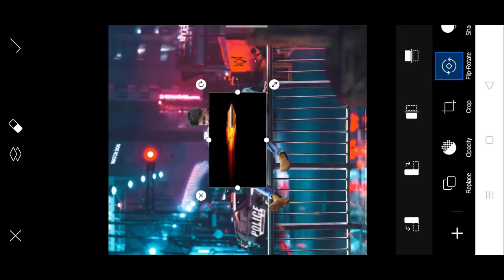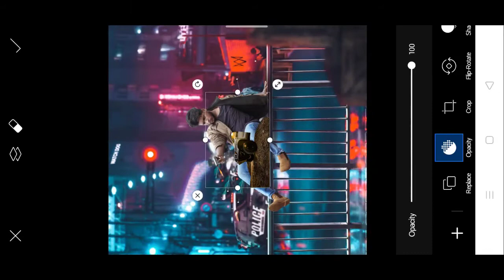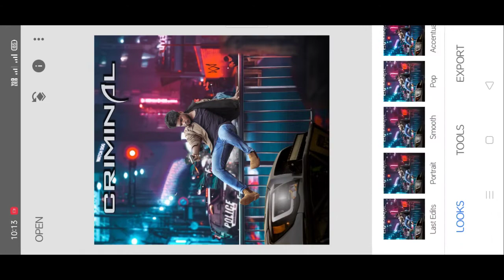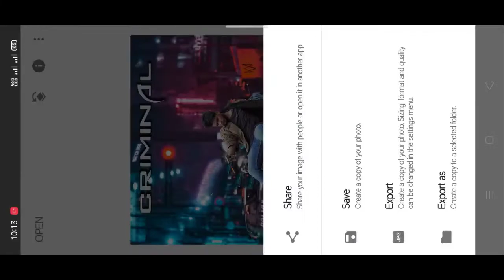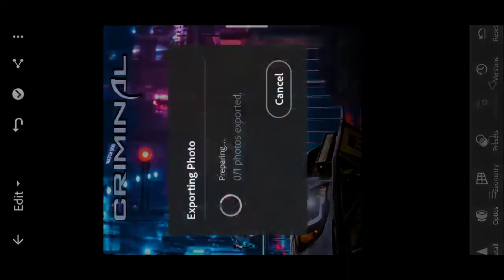Criminal Photo Editing Tutorial in PicsArt || Hollywood Action Movie Poster Editing ||-Tiger Editz